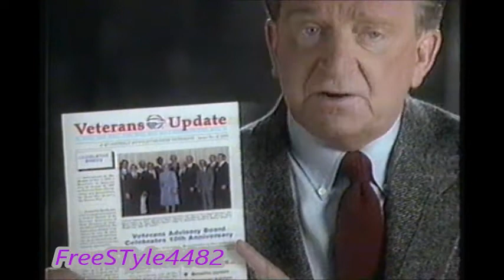TBS 1993 Commercials 8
Commercials included in this video:

1) Racing Double Header (promo)

2) Chevron (gas)

3) Kodak (electronics)

4) Tropicana (orange juice)

5) Veterans Life Insurance Co. (insurance)